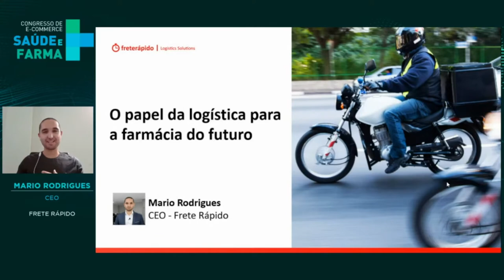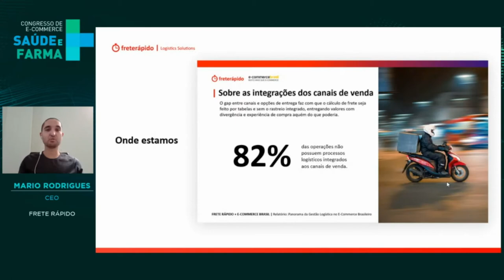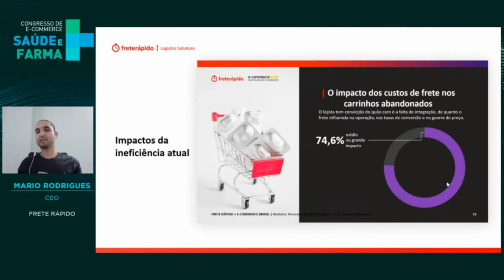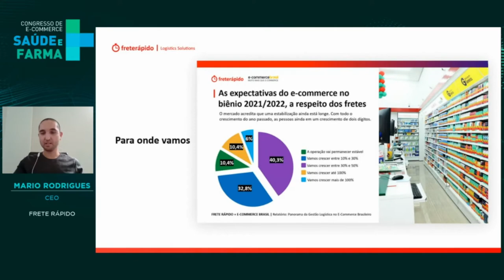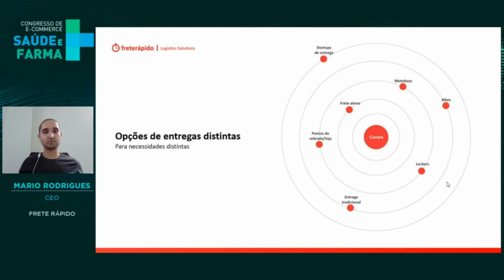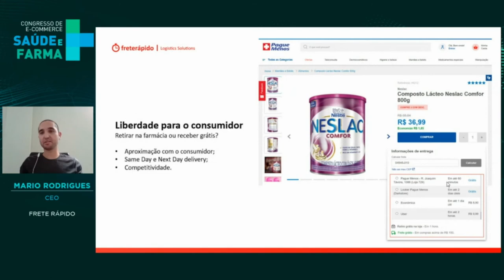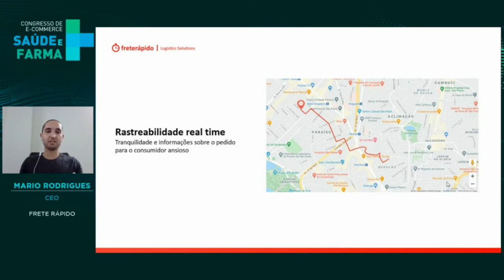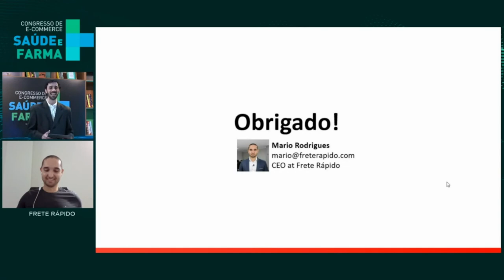Logística: o papel para a farmácia do futuro e o uso de diferentes modais como o frete rápido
Mário Rodrigues, CEO da Frete Rápido, falou sobre 'O papel da logística para a farmácia do futuro e o uso de diferentes modais'. Para Rodrigues, o processo logístico também faz parte da experiência de compra e é o momento do contato físico da empresa com o consumidor que compra online.

O processo reflete o posicionamento da sua empresa e compromisso com o seu cliente. Outro detalhe é com relação ao mercado, que é confiante quanto à automatização. No setor de farma e saúde: marketplace, aplicativos e outros possibilitam o uso de diferentes modais de entrega'. Clique e confira quais são eles!